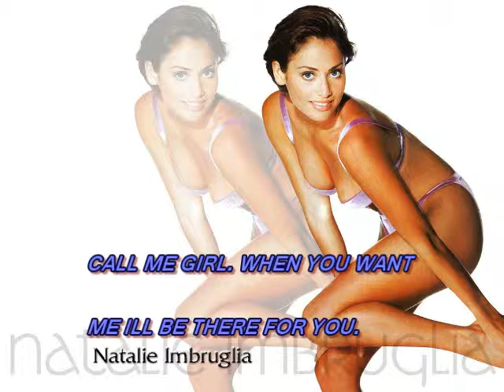when you Want me Ill be there for you....Call me Girl.......Hiawondah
slideshow  rap gangsta  r&b  photography "pop music" "television show" bollywood "live music" "fashion show" modeling reggae "teen pop" photoshoot hollywood  "east european celebrity dancehall "hollywood actor""rnb music" "pop singer" "teen television" soul hindi music song "hip hop" "african american" "r&b music" stars "dance music"